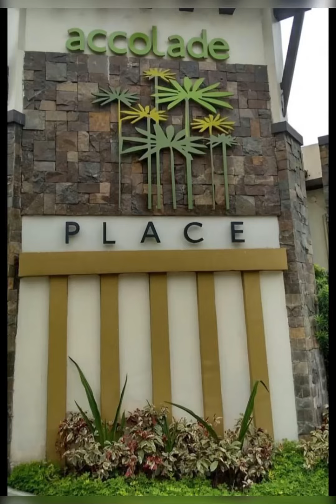❤️ACCOLADE PLACE P.TUAZON BLVD CUBAO QUEZON CITY BY DMCI RESERVE YOUR UNIT NOW